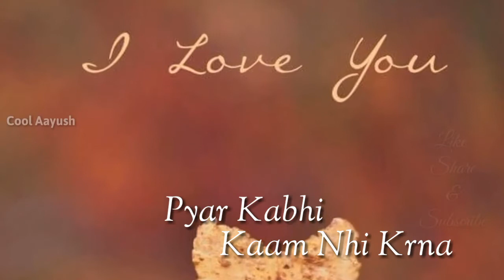Pyar Kabhi Kaam Nhi krna || Whatsapp Status || 90s Hit Songs || New Status Videos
Whatsapp status
Hindi status
2018 status video
New whatapp status